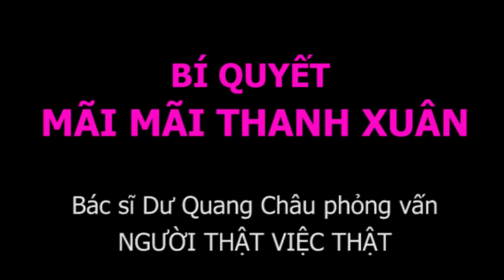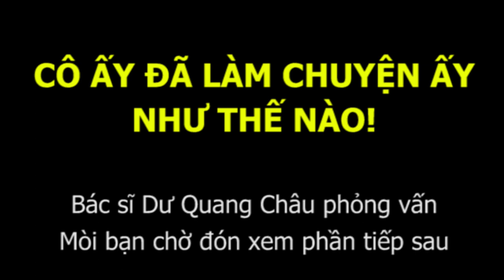Mãi mãi THANH XUÂN - hãy tìm nguyên nhân